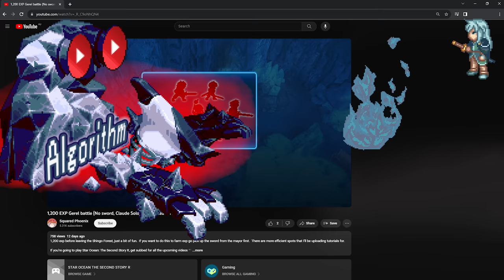ALL New Secret Characters Revealed - Star Ocean The Second Story R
We have a lot of new characters in Assault Formation to look into, so here's an introduction to all 7 New characters added to Star Ocean The Second Story R.

スターオーシャン セカンドストーリー
If you're going to play Star Ocean: The Second Story R, get subbed for all the upcoming videos ^^

If you follow any of the links below before making a purchase then the company will share a tiny fraction of their profit on the sale with our channel.

MY Game Capturing / Streaming Gearear
Elgato HD60X

💻 My laptop (and upgrades) for gaming and editing

🎮 My Consoles
Playstation 5
Nintendo Switch